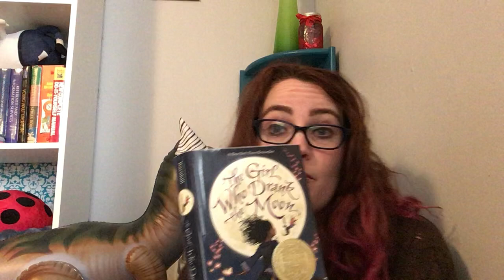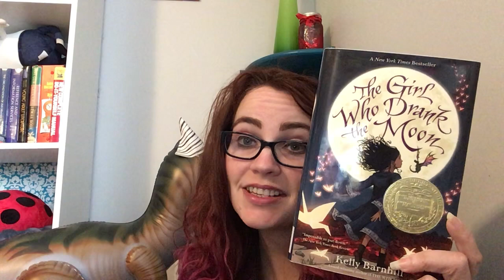First Chapter Friday: The Girl Who Drank the Moon